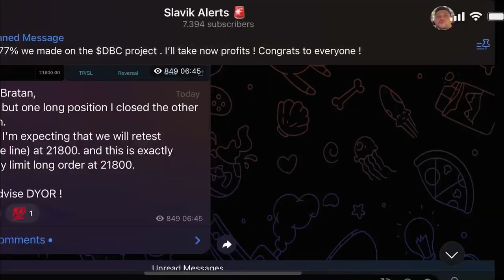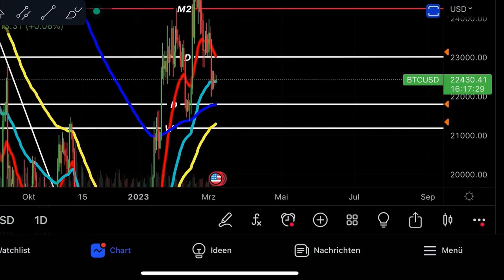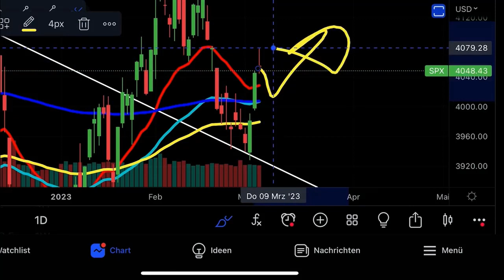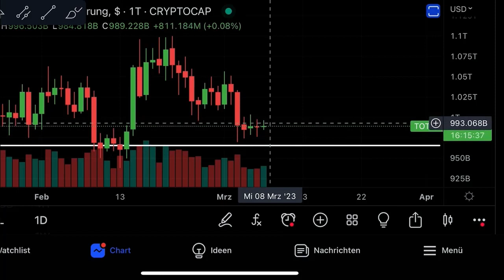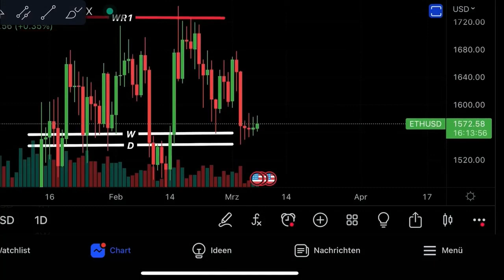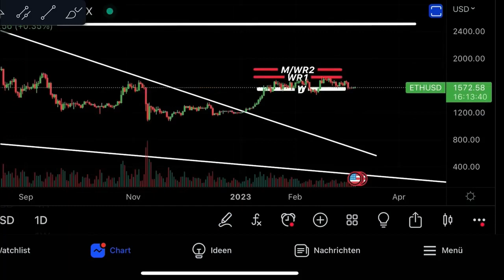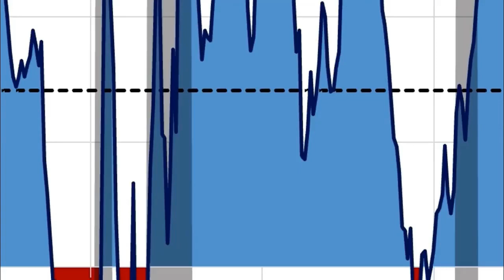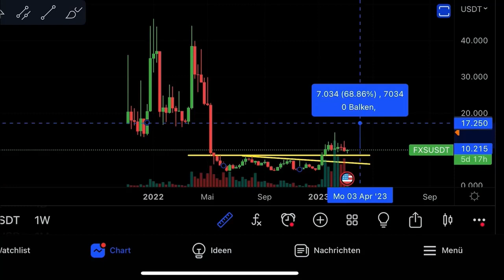¡¡¡BITCOIN SORPRESA INMINENTE!!! 🚨🚨🚨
Bitcoin
🔶 CURSO DE CRIPTOMONEDAS GRATIS Y SEÑALES GRATIS
2. Deposite 500$ (dólares) en su cuenta de Bybit
3. Obtenga acceso gratuito al Discord y al grupo Telegram, donde encontrará mi curso de criptomonedas gratuito y señales de trading gratuitas para usted.

🚨 Mi canal de Telegram de CRYPTO HIDDEN SIGNALS ELITE: Aquí recibirás informes detallados sobre ALTCOINS POTENCIALES; más SEÑALES DIARIAS, lecciones educativas con un maestro REAL cada semana y otros beneficios. También participo en discusiones y respondo preguntas: